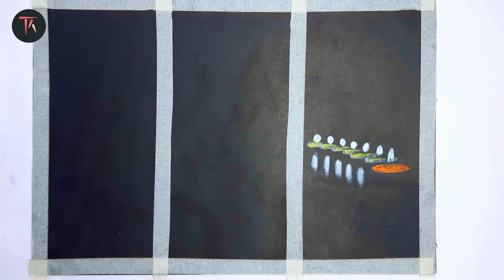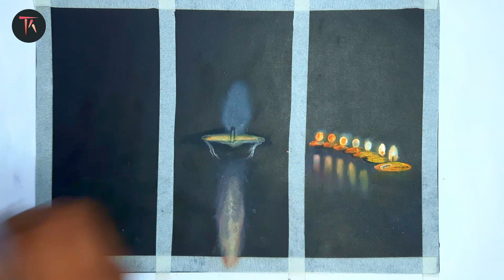Aesthetic Diwali Painting using oil pastle and water colors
Making an aesthetic Diwali painting of Diwali diyas using oil pastel and watercolors.